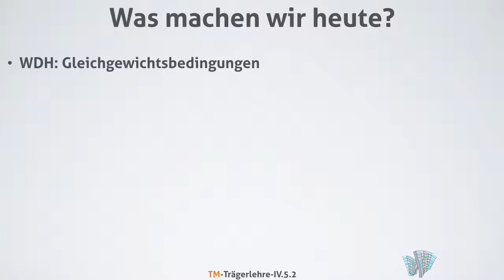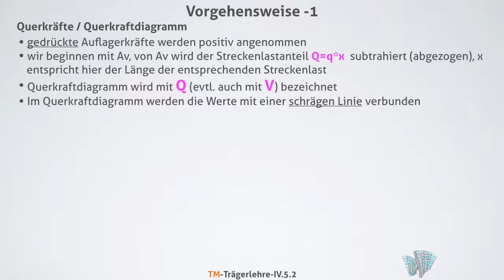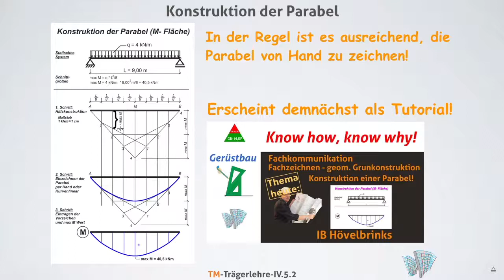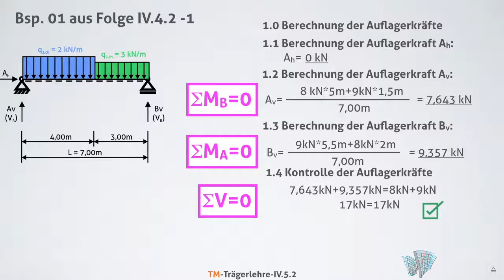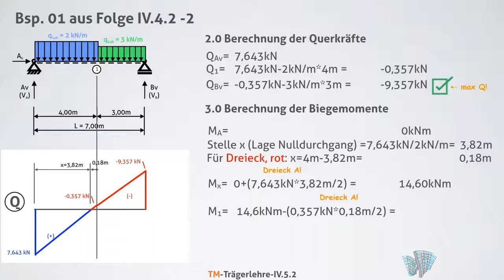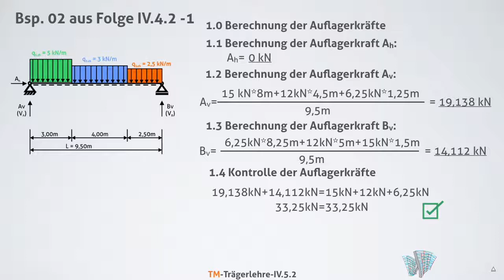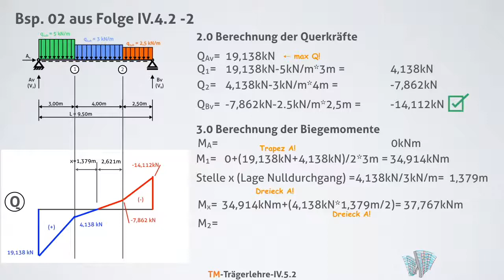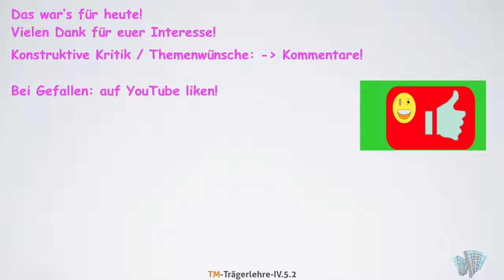IB- Hövelbrinks-TMfGB_IV 5.2-Schnittprinzip // Streckenlasten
Stand Januar 2019:
In der 24 Folge der Reihe: "TECHNISCHE MECHANIK FÜR GERÜSTBAUER" geht es heute um das Schnittprinzip um Querkräfte und Biegemomente bei Streckenlasten zu bestimmen.
Inhalt:
- WDH Gleichgewichtsbedingungen, Vorzeichenregel und
  Schnittprinzip
- Wie entsteht eine Querkraft?
- Wie entsteht ein Biegemoment?
- Vorgehensweise
- Zeichnen des Querkraftdiagramms und des Momentendiagramms
- Bsp. 01: Träger auf zwei Stützen mit zwei Streckenlasten (aus Folge 19
  IV 4.2)
- Bsp. 02: Träger auf zwei Stützen mit drei Streckenlasten (aus Folge 19
  IV 4.2)

Das Übungstutorial hierzu wird ca.März 2019 erscheinen!